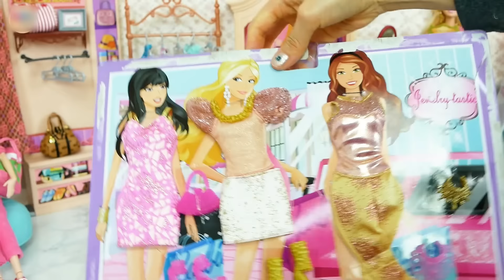Barbie Clothing Store My Scene My Boutique Accessory Shop Toko aksesoris Barbie Loja de acessórios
Barbie doll Clothing Store Toy
My Scene My Boutique Accessory Shop playset
boneka Barbie Toko pakaian - Barbie Butik Toko aksesori mainan
boneca Barbie Loja de Roupas - Barbie Boutique Loja de Acessórios Brinquedo